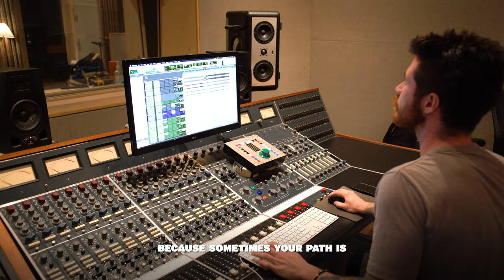Showing Up - Vivek Shraya (feat. Jully Black)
From "How To Fail As A Popstar - Music from the CBC Gem Original Series."
Out October 13, 2023.

Written by Vivek Shraya
Performed by Vivek Shraya, Jully Black, and James Bunton
Produced by Vivek Shraya and James Bunton, and Mixed by Darren McGill

Video by: Adrienne McLaren